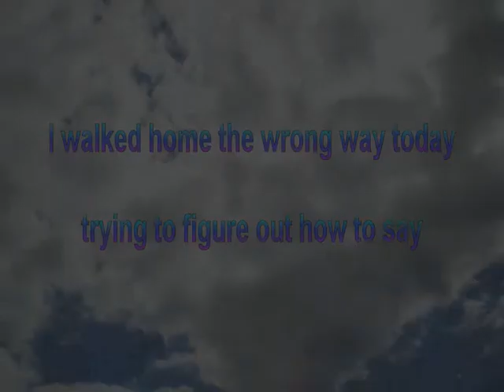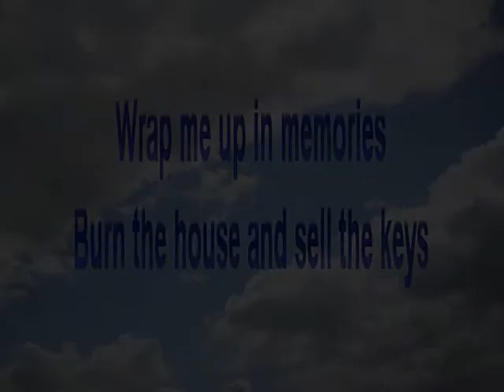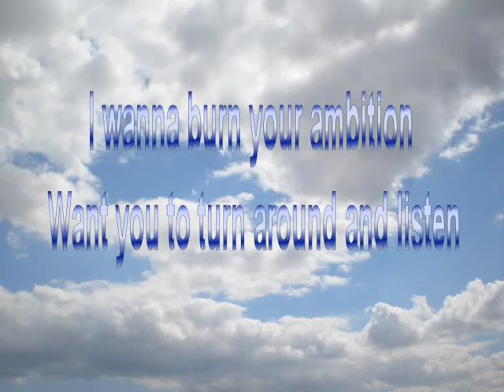The Magpie Project-Burn Your Ambition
Burn Your Ambition by Magpie Project